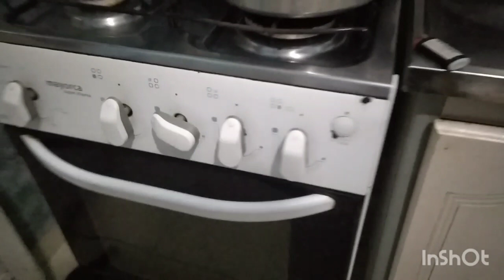dei brilho no fogão e fiz lasanha de almoço.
Músico: @iksonmusic